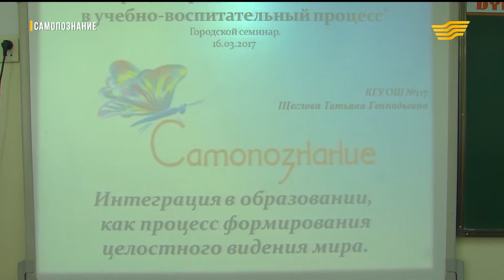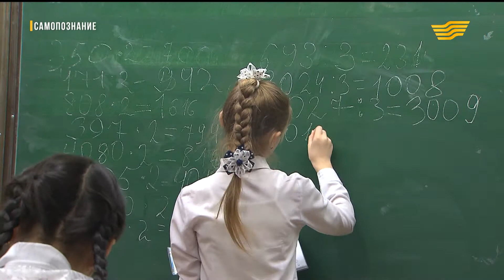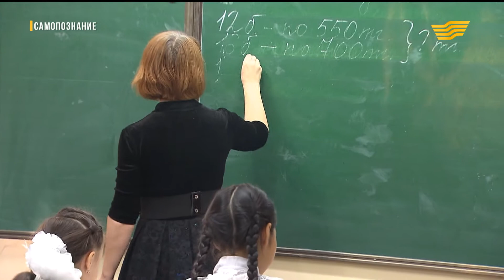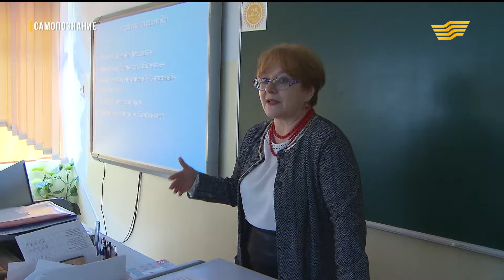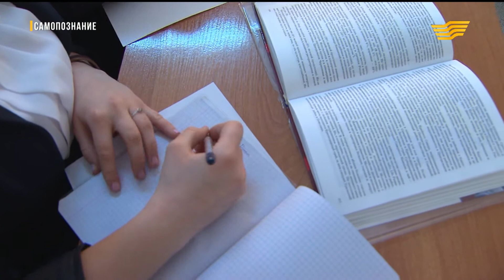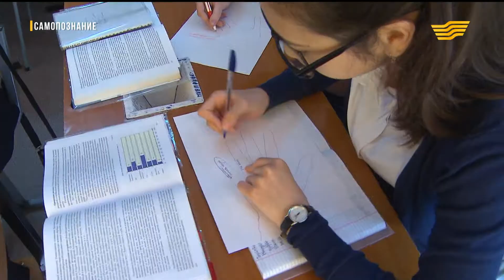«Самопознание». Семинар по интеграции предмета «Самопознание в школьные дисциплины»